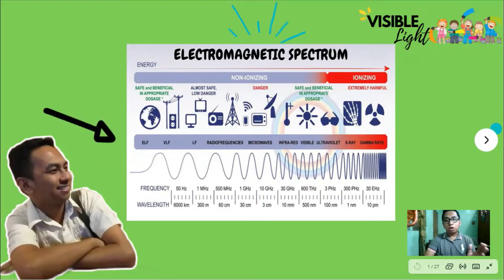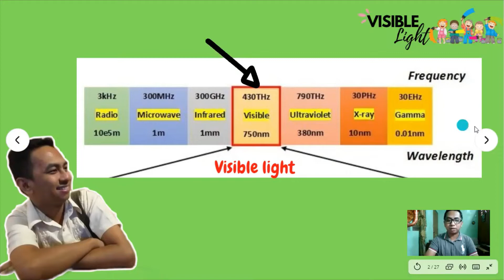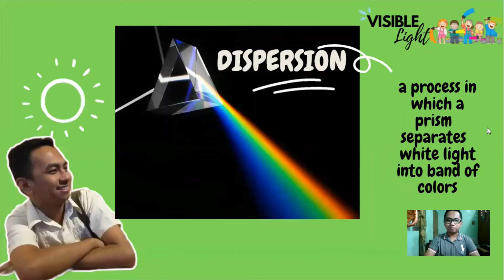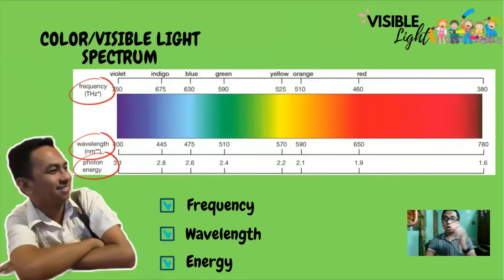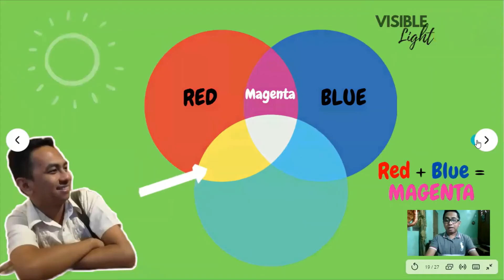What are Visible Light and Color Spectrum?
TITLE: What are Visible Light and Color Spectrum?

This video will give you knowledge and understanding about visible light and its corresponding band of colors.

References:
Villamar & Torres (2015). Science 7: Conforming to the Globalized Trends in Education
Guillermo et.al (2015). Spiral Science

Personal: Isagani Dioneda
Page: Sir Isagani's Videos